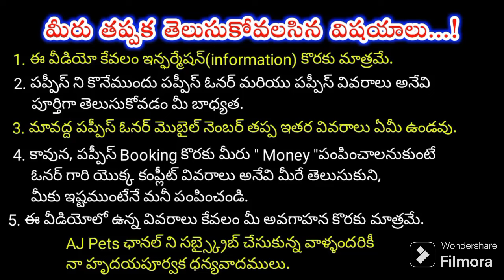top quality Rajapalayam,Chow Chow,Pitbull puppies for sale in telugu/ 80996 42474 /aj pets